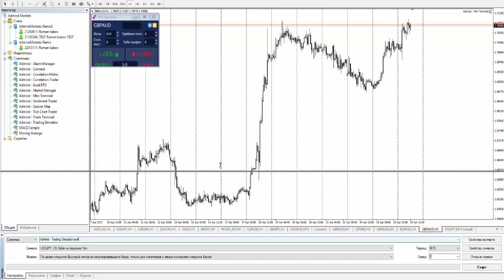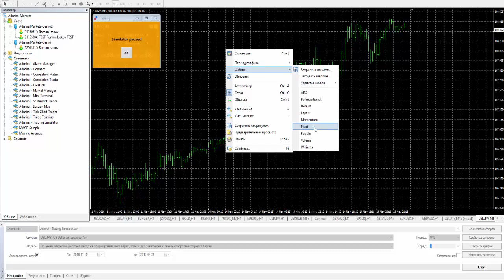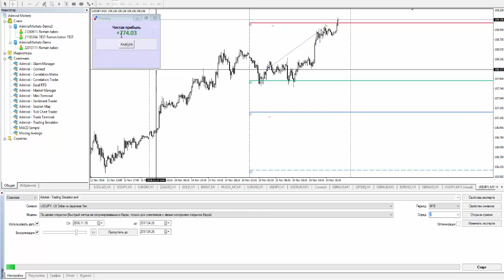MT4 SUPREME EDITION: Торговый Симулятор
Торговый Симулятор, для тестирования торговых стратегий в MetaTrader 4